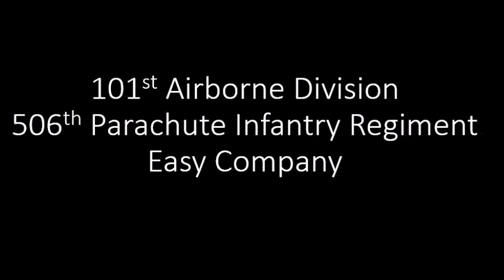Band of Brothers, Easy Company Tribute